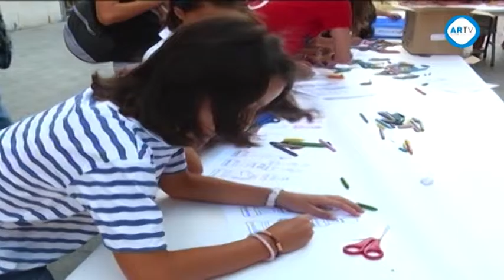Fliparnedo! para los más jóvenes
El próximo viernes 28 de agosto Arnedo celebrará su festival de juegos denominado Fliparnedo. Una actividad lúdica pensada en los más jóvenes que podrán disfrutar en plena calle de numerosos juegos y actividades variadas. Además este año también nos visitará el Professor Karoli con su espectáculo "El hombre rueda".  Una animada jornada que despedirá el mes de agosto para dar paso a una completo mes de septiembre en el que los arnedanos podremos disfrutar con el espectáculo musical de "The Bronson".